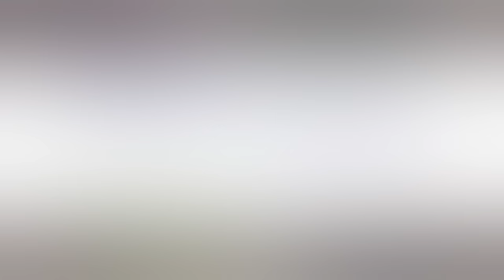ABSURDO dos DIRETORES da EA e Activision-Blizzard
Você realmente acha que temos que ter DÓ dessas empresas multi-bilionárias?